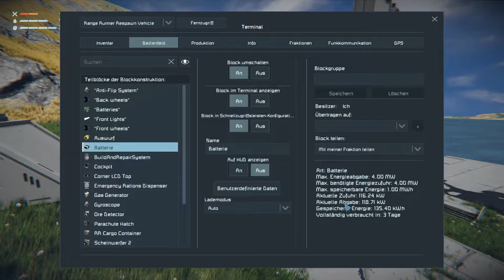LPTG Space Engineers 🚀 S02-53 "Mehr Solar für den Rover ✅" Let's Play German Deutsch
Wir fahren den Rover zurück zum Entladen und gönnen ihm noch ein paar Solarpanele.

Space Engineers ist ein Sandkastenspiel (sandbox game). Hier geht es um Technik, Konstruktion, Erkundung und Überleben im Weltraum und auf Planeten. Der Spieler kann Raumschiffe, Raumstationen und Außenposten bauen, mit den Raumschiffen durch den Weltraum reisen um Planeten zu entdecken und Ressourcen zu sammeln, die ihm das weitere Überleben sichern können.